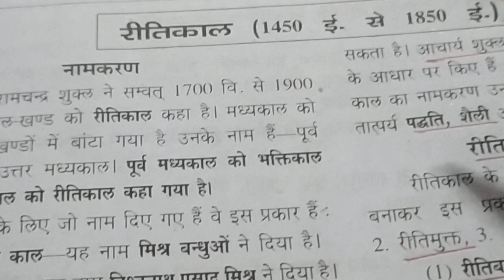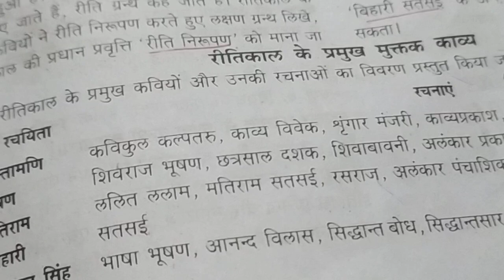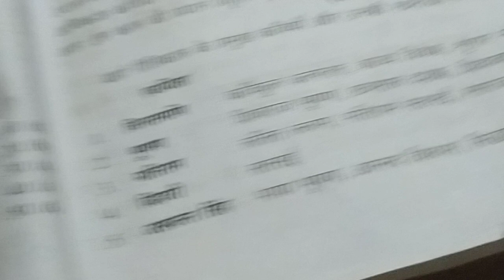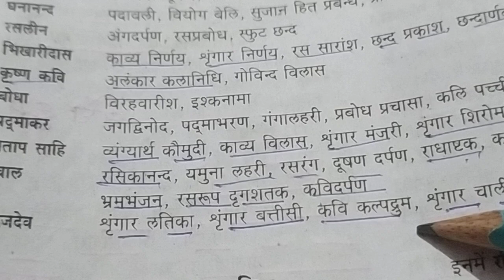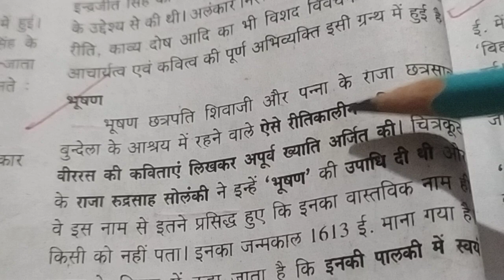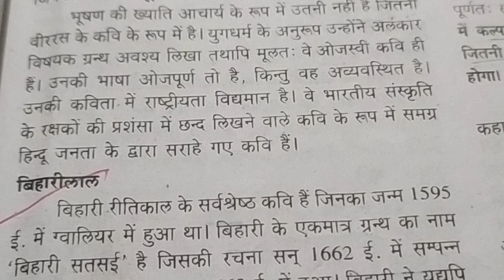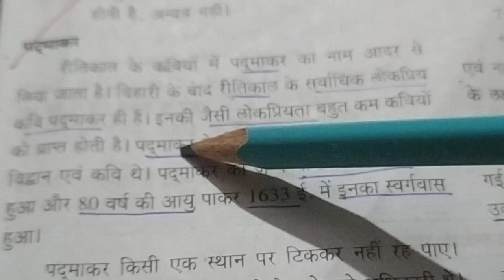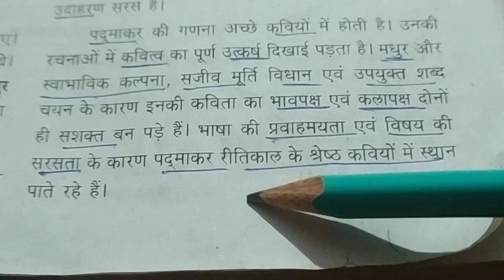bpsc hindi keshav bhushan and padmakar ritikal kavi tre4.0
bpsc hindi keshav bhushan and padmakar Ritikal kavi tre4.0| bpsc hindi keshav bhushan and padmakar tre4.0 class6to8